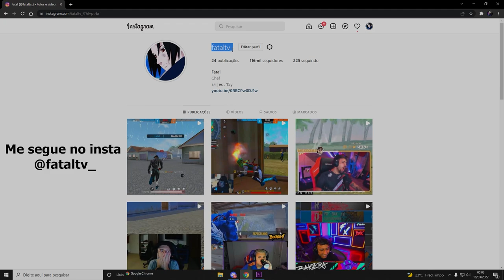FATAL CONTRA APELAPATO 👽🔥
🖐️ Tags Ignore 🖐️